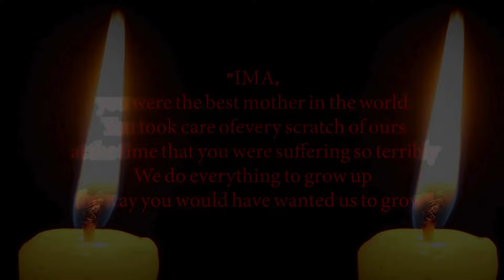Watch the heartbreaking hesped of the 12-year-old orphan